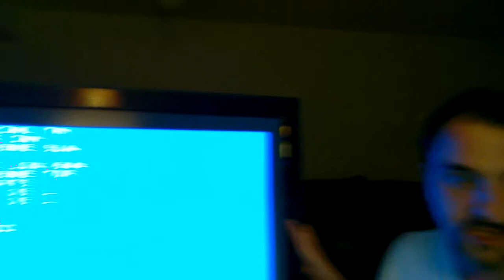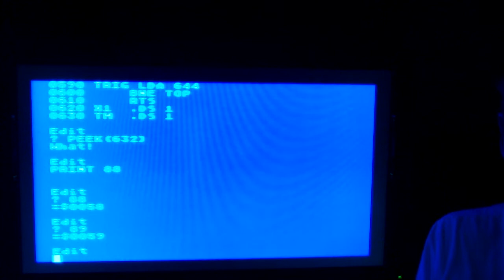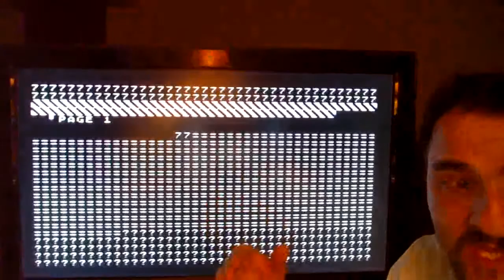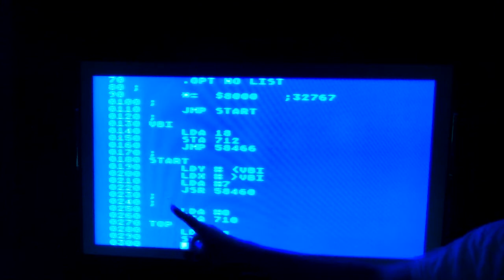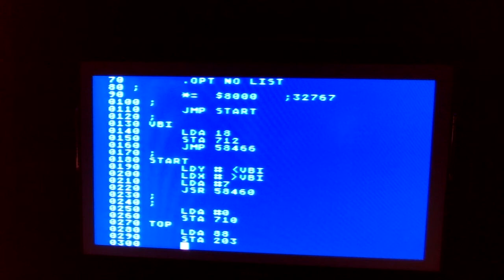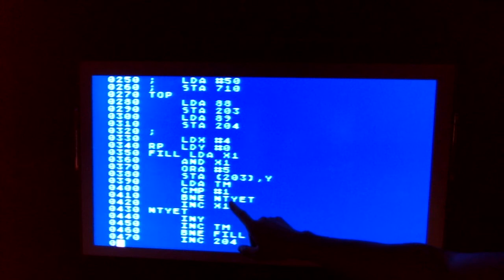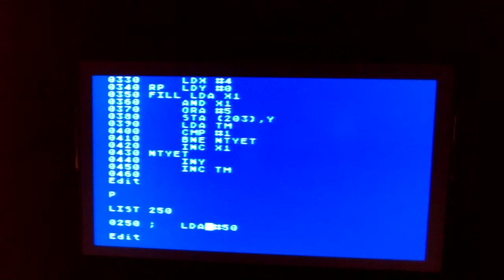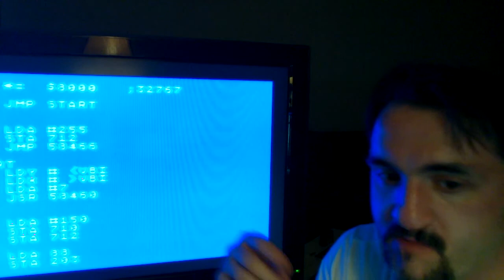Atari Machine Language Scroller (MAC/65)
ADVANCED PROGRAMMING:

Here is an example of how scrolling works in assembly language. I created this program back in 2007 to demonstrate the amazing processing ability of the Atari computer when a program is running very fast. The program was developed using the MAC/65 Assembler cartridge which allows a program to accept instructions that are on a very close level with the computer's processor.

I am explaining by best step by step how this works with live audio from my web camera. The Atari computer can use something known as a Vertical Blank Interrupt (VBI) to allow multitasking to occur outside of a regular program cycle. With VBI's you can animate characters in the background in their own place that won't interfere or slow down your original program. This can also be done to change how the screen looks, run a music program in the background, and perform all kinds of cool stuff.

Below is an extract from the program to demonstrate how the labels (variables) work. In the video example I didn't recall their name so I referred to them as variables. However the VBI, START etc are known as labels.

VBI
 LDA #255
 STA 712
 JMP 58466

In the video during my explanation I referred to the X, Y as accumulators. Actually a LDY is known as loading the Y register. LDX is known as loading the X register. LDA is known as loading the accumulator (getting a value to place into it).

When you are done with a VBI to prevent a crash you must PLA the values you use (such as TAX, TAY back off the stack). They are placed on the stack with a TXA (transfer X into the accumulator) and TYA (transfer Y into the accumulator).

To understand how memory locations function on the Atari, it is recommended to get a copy of the book Mapping the Atari (by Ian Chadwick). There are various PDFs on the web. Here is a link I found that has a reference to the book.

To essentially grow as a programmer (game developer) on the Atari having access to the memory locations will serve as a foundation to expand your knowledge of the internal workings of the Atari 400/800/65xe/130xe, etc computer. This book is only for the Atari 8-bit and not for the Atari ST.

Please check out my Atari Assembly Page website for more information.

My new Facebook page. You can stay in instant contact with me so I can answer your longer questions there.